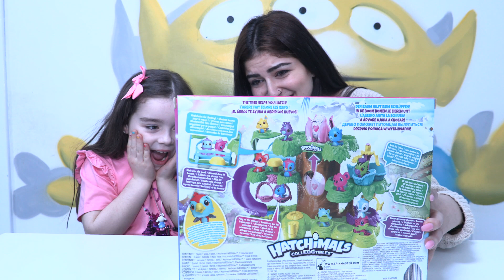Hatchimals Hatchery Nursery Surprises & Hide and Seek with Lilly | Wonder World TV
Wonder World TV | Lilly plays Hide and Seek & unboxes Hatchimals Hatchery Nursery Surprises!

Hey, Little Wonders. Today we are unboxing Hatchimals Nursery  :D Are you ready for lots of fun with Lilly?

💖 And last, click this playlist for all the My Little Pony videos

💖 Check out our Facebook page and tell us which videos you like